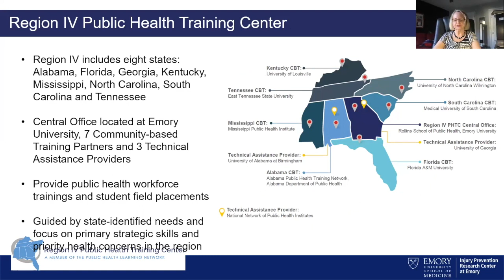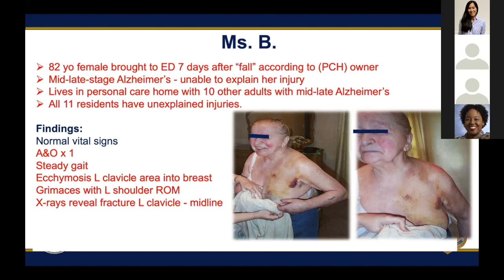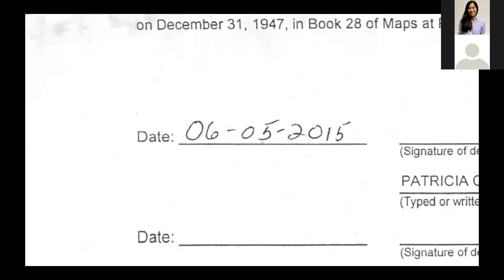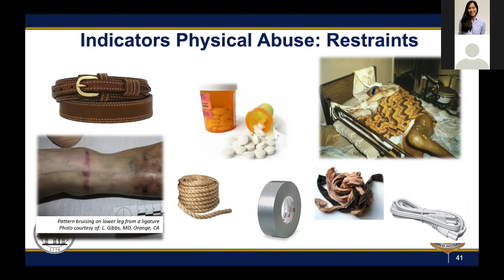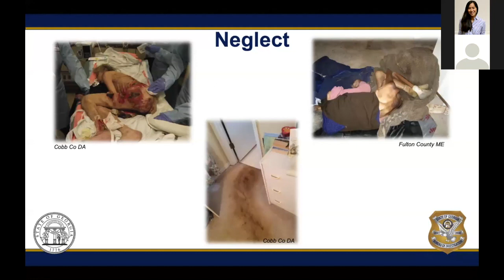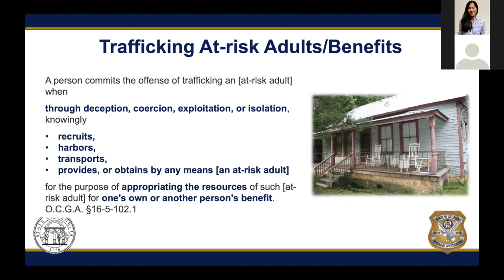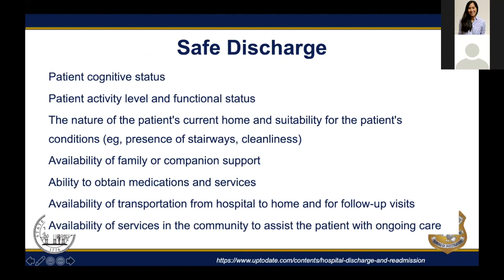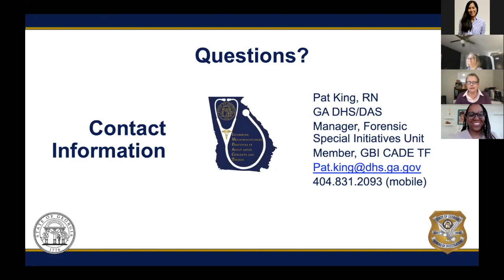At-Risk Adult Abuse: Hiding in Plain Sight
In this webinar Pat King, RN discusses how to recognize the signs of elder abuse in various healthcare, public health, and community settings. Pat King, RN is the Manager of the Forensic Special Initiatives Unit (FSIU) in the Georgia Department of Human Services (DHS), Division of Aging Services (DAS).